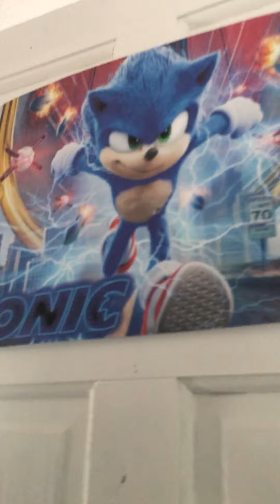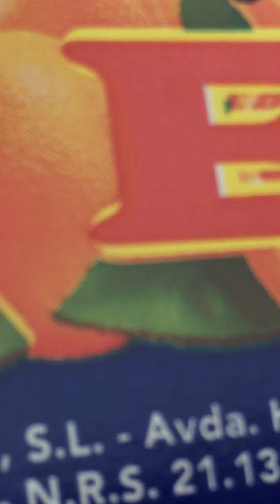EPIC HOUSE TOUR VIDEO (IT CUT OFF HALF WAY THROUGH)